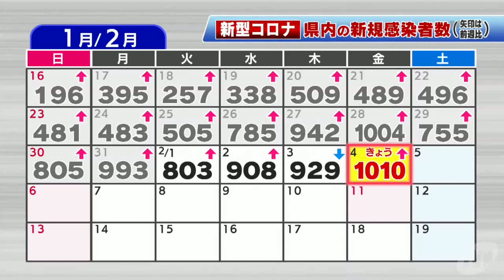【2/4】新型コロナウイルス 新たに１０１０人感染確認 過去最多更新